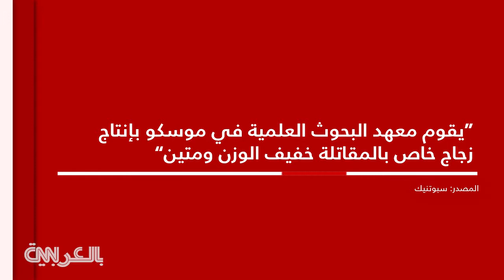مقارنة بين قدرات الجيشين الروسي والأمريكي أيهما الأقوى؟ CNN Arabic 6